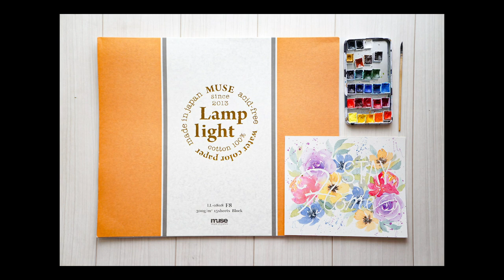Watercolor Painting Stay Home Flower Bouquet (Timelapse)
Duration

40 MIN

TOOLS